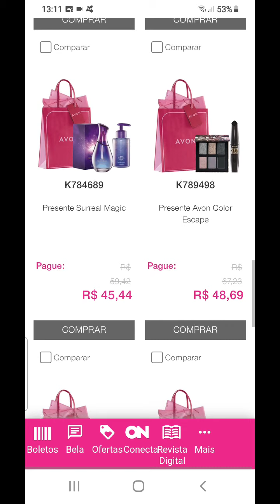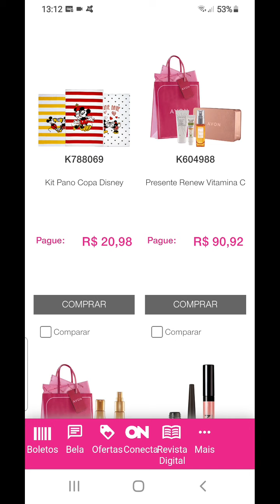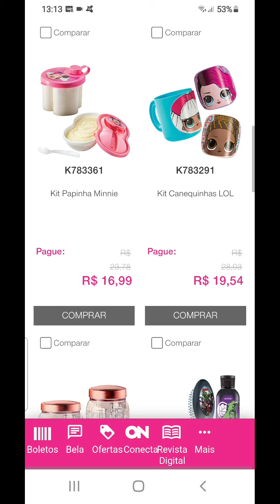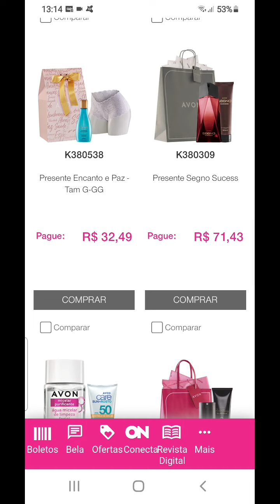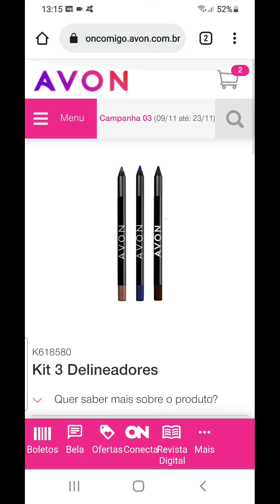kits Avon CP 03 🤷‍♀️🤦‍♀️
Segue lá no Instagram @cantinhodabeleza_sandra e @compartilhocasdasandra
Te convido a conhecer a loja virtual 👇
Cupom para Primeira Compra BVCONECTA
Visite Meu Espaço Digital Natura👇
Espaço Natura
Teste os cupons
CUPOM  PRIMEIRA15
CUPOM MEUDESCONTO
CUPOM HAPPY
CUPOM MAIS20
10EXTRA

Quer vender Avon ?
Basta clicar no link.👇